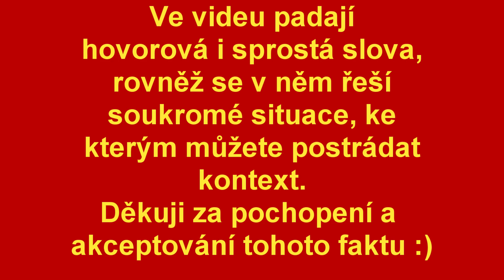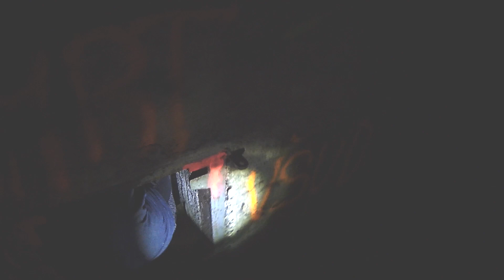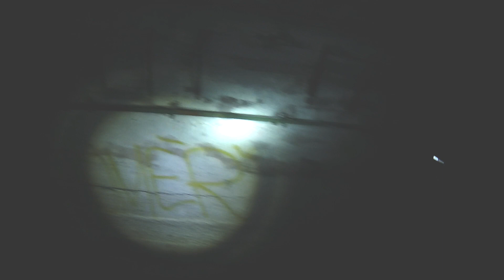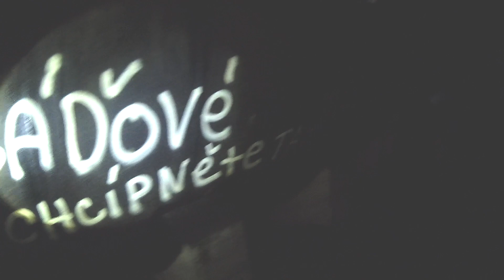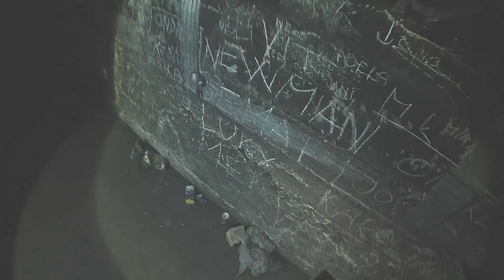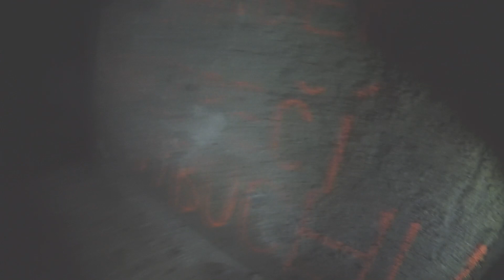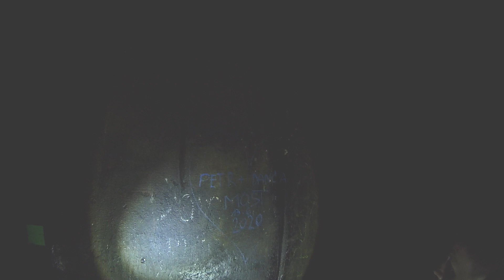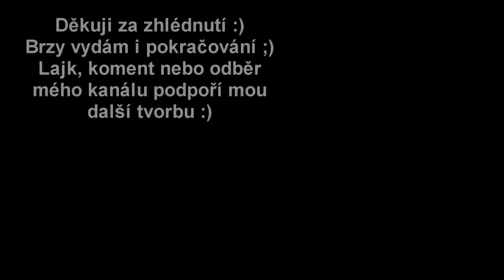Podzemní továrna a sklady paliva Rabštejn - Underground Nazi Factory and Soviet Fuel Depot Rabštejn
Zdravím :)
Nejprve několik odkazů :
V dnešním videu, které vám svým rozsahem a zajímavostí snad alespoň částečně vynahradí dlouhou odmlku, se podíváme do útrob skalnatého kopce u obce Jánská.
V tomto podzemí se němci za války snažili vybudovat továrnu chráněnou před nálety spojenců, která navazovala na tovární komplex, jehož  části v údolí dodnes najdeme.
Po válce zůstaly podzemní prostory nedokončené a následně se jejich část nejprve československá armáda pokoušela přestavět na sklady paliva, načež se stejného úkolu ujala armáda sovětská a vzniklo dílo, jehož zbytky si dnes projdeme.
Bohužel se mi nepodařilo sehnat plánek ve kvalitě, která by šla zveřejnit, ale princip podzemí je protažená mřížka chodeb s jednou dlouhou únikovou/ventilační/udržbovou, kudy do objektu vstoupíme a jednou další, která je určená tvarem kopce a údolí a tou vyjdeme ven. Druhého dne nám pak tato chodba poslouží jako vstup.
Uvnitř objektu nám zůstaly 3 velké nádrže, jedna čístečně ořezaná a jedna v takřka originálním stavu. Dále je zde spousta menších či větších pozůstatků po elektroinstalaci, ventilaci, vedení paliva a podobně.
Po ostatních návštěvnících pak nalezneme spoustu nápisů, překvapivě ne až tak moc nepořádku a i pár věcí, které bych nazval ozdobou :)

Video vzniklo během prohlídky s kamarády, proto nebude mít strukturu reportážní prohlídky. Na druhou stranu bude autentické a díky minimu střihů si snad prohlídku užijete s námi :)
Video jsem nepodkládal zvukem, protože by zanikly ozvěny, podzemní šum a vůbec, takže pokud stojíte o hudební podklad, pusťte si pod video svou oblíbenou hudbu, která bude jistě lepší, než ta, co nabízí youtube :)

URBEX
UNDEGROUND
BUNKER
WW2
WWII
GERMAN
SOVIET
RABŠTEJN
JÁNSKÁ
PODZEMÍ
TAJNÁ
SECRET
COLD WAR
SUDETENLAND